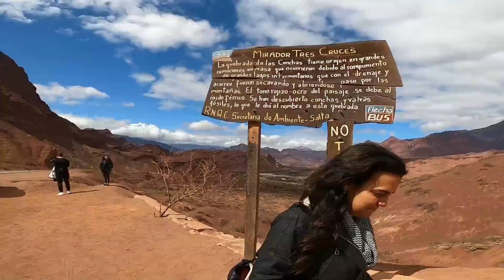FICAMOS COM A KOMBI ZERADA - SALTA E CAFAYATE/ARG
E chegou a tão esperada visita da nossa família.
Aproveitamos para colocar a kombi nos trinques... tiramos TUDO de dentro para uma limpeza e melhor organização, além de levar a Henriqueta para uns reparos... Enquanto isso, fomos passeando com a familia e aproveitando essa visita que nos fez muito bem!